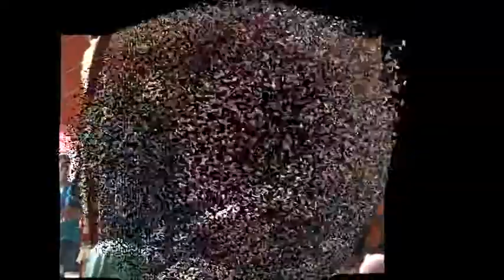Rizan Music_Rebutan Lanang Di Desa Kalibuntu Losari Brebes